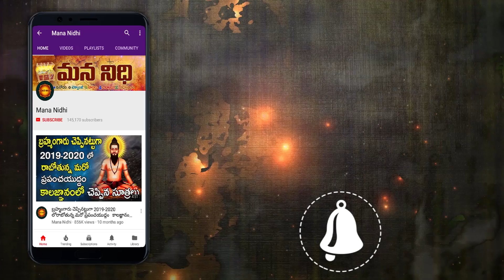11 మంది మగాళ్లు కలిసి ఏంచేస్తున్నారో చూస్తే మైండ్ బ్లాక్ ¦ Mana Nidhi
11 మంది మగాళ్లు కలిసి ఏంచేస్తున్నారో చూస్తే మైండ్ బ్లాక్ ¦ Mana Nidhi